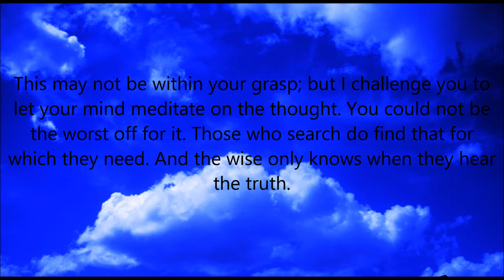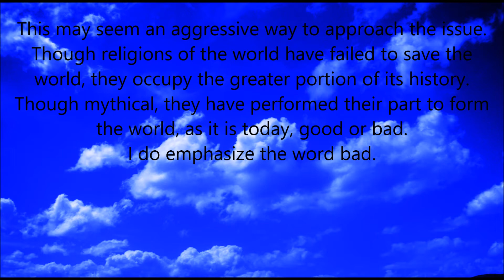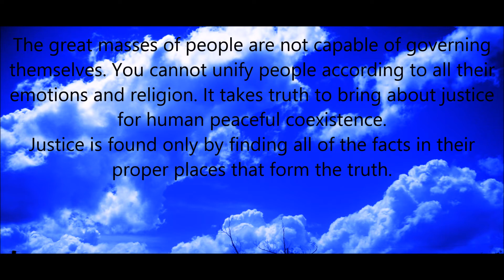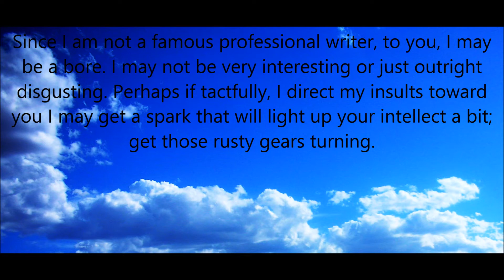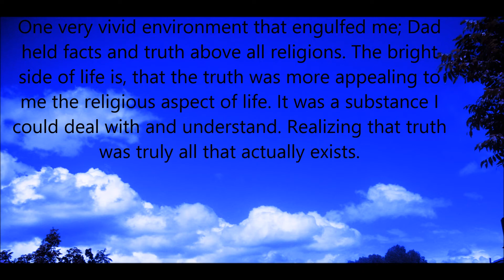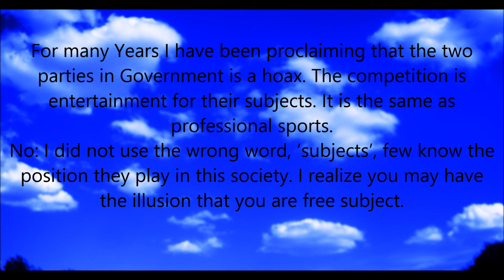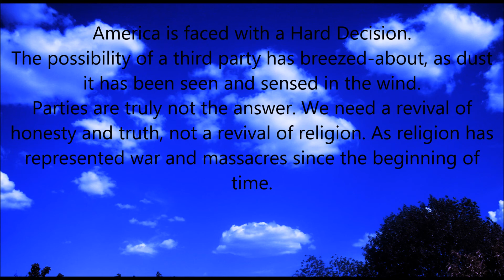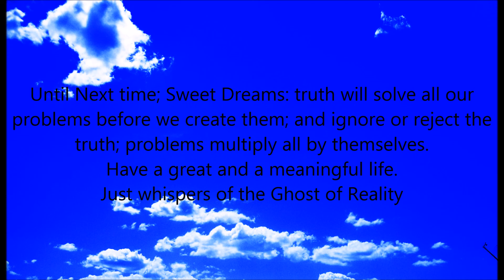America: will it recover its dignity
America: will it recover its dignity America is facing harsh reality. America is ignorant of the destiny it faces. That American Dream is only history. the American dream is no more a reality. Can America's great image be restored?  that  is the Serious Question.